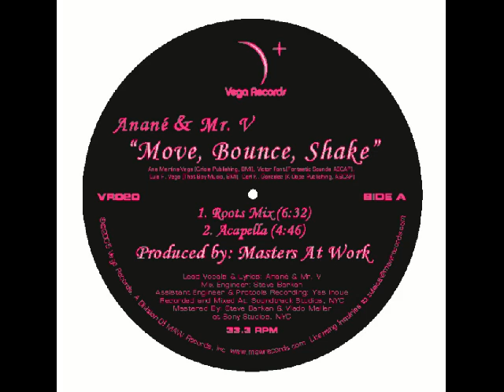VR020 - Anane & Mr. V - Move Bounce Shake (Roots Mix)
Vega Records is a House music label that features releases by Mr. V, Sara Devine, Anané, Victor Davies, Cerrone and label owner Louie Vega and MORE.